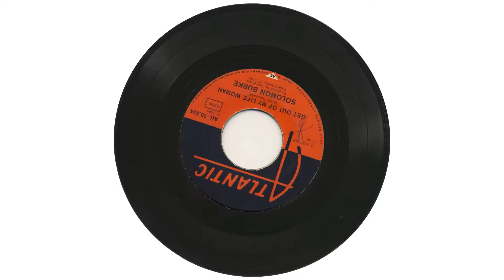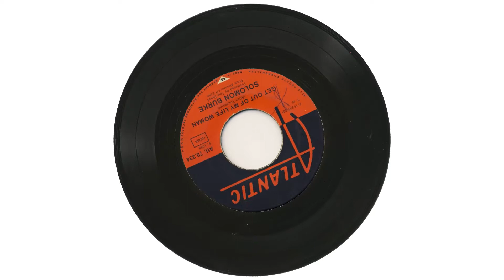Solomon Burke ‎– Get out of my life woman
Get out of my life woman
Written by Allen Toussaint
Atlantic, 1968

Lyrics

You don't love me no more
Get out my life woman

Get out my eyes teardrops
I got to see my way around
Get out my life, heartaches
Nothin' but heartaches by the pound

Get off my ladder, woman
I got to climb up to the top
There is nothin that can make me stop

Get out the way, woman
I got to be movin' on

I'm sorry I've got leave you